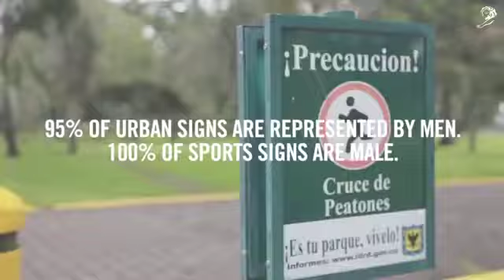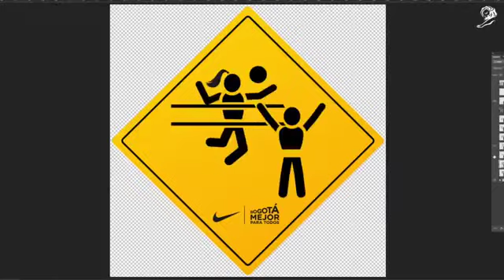#82 Eq Signs / Col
JWT Bogotá
Gunn Report